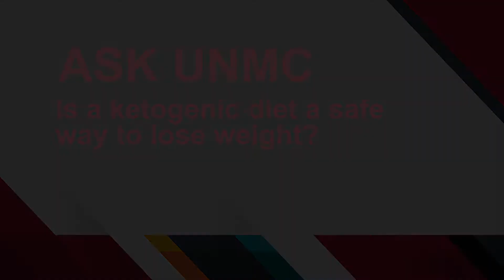ASK UNMC! Is a ketogenic diet a safe way to lose weight?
Tiffany Tanner, M.D., UNMC College of Medicine